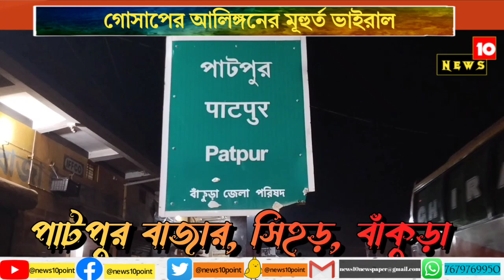গোসাপের আলিঙ্গন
News Ten believes that a news channel can never be a person, so thinking about everyone, it has been moving forward for two long years. But this channel is for you.

* বেশি বেশি করে শেয়ার করুন এবং ছড়িয়ে দিন চারিদিকে। আপনার পছন্দের ইউটিউব ও ফেসবুক পেজ News 10 কে।।